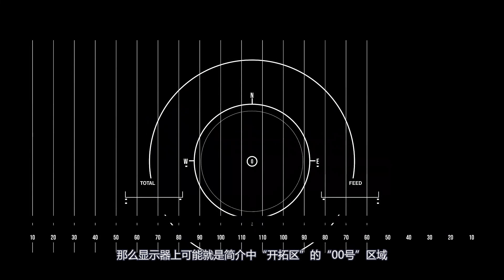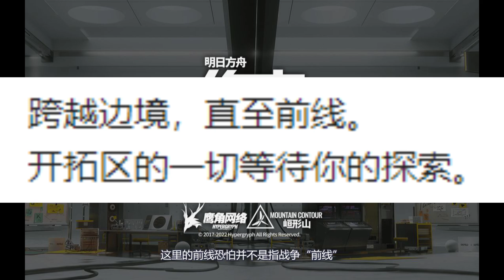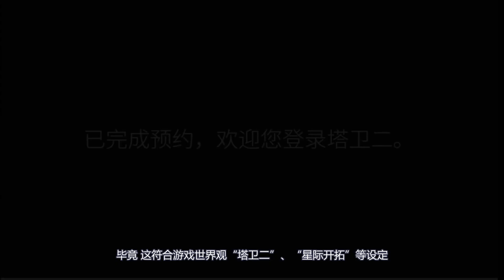【明日方舟：终末地】如何把35秒的先导PV解读出5分钟的内容量？